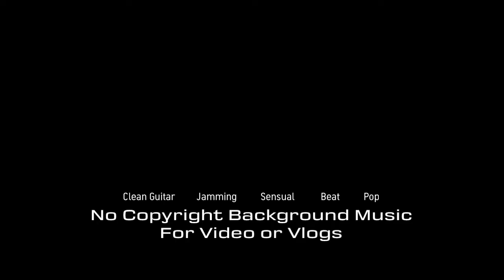Aesthetic - No Copyright Background Music for Video or Vlogs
Silahkan download dan gunakan ini dalam adegan video anda.